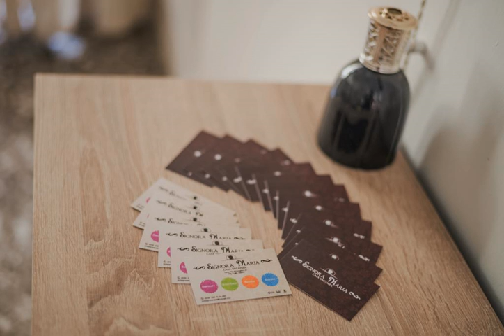Vacanze Signora Maria - Lecce - Italy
Vacanze Signora Maria hotel city: Lecce - Country: Italy

Address: Via di Porcigliano 21; zip code: 73100

Centrally located in Lecce, 5 minutes’ walk from Santa Croce Basilica, Vacanze Signora Maria has a furnished patio where guests can dine. Free WiFi access and free bicycle rental are available.

 -- Situé au cœur de Lecce, à 5 minutes à pied de la basilique Santa Croce, le Vacanze Signora Maria dispose d'une terrasse meublée où vous pourrez dîner. Vous bénéficierez gratuitement d'une connexion Wi-Fi et d'un service de prêt de vélos.

 -- El Vacanze Signora Maria ofrece un patio amueblado con zona de comedor en el centro de Lecce, a solo 5 minutos a pie de la basílica de Santa Cruz. Proporciona conexión WiFi gratuita y servicio gratuito de alquiler de bicicletas.

 -- Das Vacanze Signora Maria begrüßt Sie in zentraler Lage in Lecce, nur 5 Gehminuten von der Basilica di Santa Croce entfernt und verfügt über eine möblierte Terrasse, auf der Sie speisen können.

 -- Vacanze Signora Maria is centraal gelegen in Lecce, op 5 minuten lopen van de basiliek Santa Croce. Het biedt een gemeubileerd terras waar u kunt dineren. Er zijn gratis WiFi en een gratis fietsverhuur beschikbaar.

 -- Situato nel centro di Lecce, a 5 minuti a piedi dalla Basilica di Santa Croce, il Vacanze Signora Maria offre un patio arredato, ideale per consumare i vostri pasti, la connessione Wi-Fi gratuita e il noleggio di biciclette.

 -- Vacanze Signora Maria公寓位于莱切（Lecce）中心，距离圣十字教堂（Santa Croce Basilica）有5分钟步行路程，设有可供客人用餐的带家具的庭院，提供免费无线网络连接和免费自行车租赁服务。  公寓设有设备齐全的厨房，可通往带用餐区的独立起居室。公寓配有平面电视、风扇和带淋浴的浴室。  Vacanze Signora Maria公寓距离Carlo V Castle城堡和Piazza Mazzini广场600米。

 -- Дом для отпуска Vacanze Signora Maria расположен в центре города Лечче, в 5 минутах ходьбы от Базилики Санта-Кроче. К услугам гостей меблированный внутренний дворик, где приятно завтракать, обедать или ужинать.